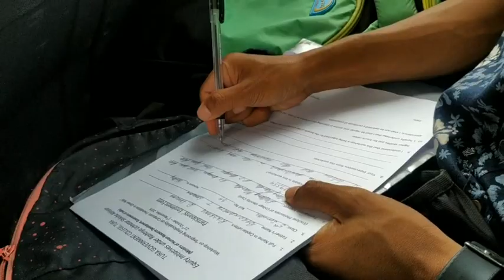ARENGTH TEA FACTORY RONGRAM😍😍😍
(Ka.mao click ka.bo link online brena sikgenchim ong.ode👇👇👇)

👉Mi power bank 10,000 mah

👉Mi 20,000 mah power bank

👉Temper glass

👉Wow imagine Full Glue 5D edge

👉HP x 1000 Wire Mouse(black/grey)

👉Sony DSC W830(20.1MP)

👉Redmi note 6 pro black 4GB RAM a64GB ROM

👉Simplex tripod 3600

👉HP Laptop

👉MI earphone with basic Mic(Black)

👉MI Original  India standard charger

👉Camera stand clip(Tripod)

👉MI 10000mah Li Polymer power Bank

👉Sandisk Ultra Dual 32GB

👉Canon EOS 1300 D DSLR Camera

👉Nikon D 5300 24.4 mp DSLR Camera

👉Samsung Evo plus Grade 1 Class 10 32 GB

👉Professional sound recording microphone

👉Samsung memory card 32 GB

👉SanDisk memory card 64GB

        Mitela.